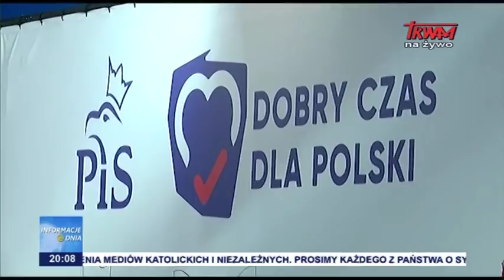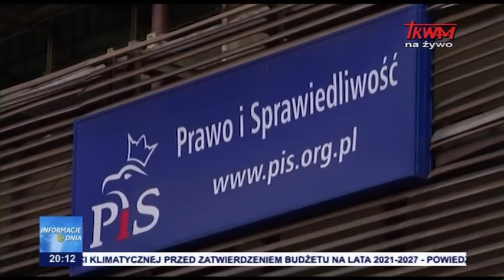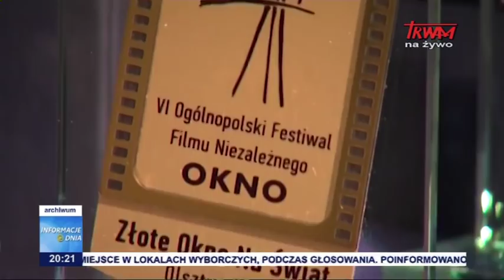Informacje Dnia 10.11.2019 [20.00]